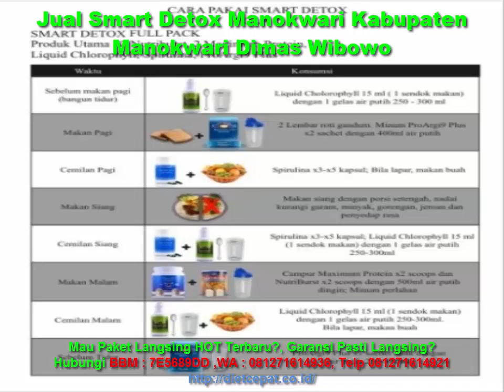Jual Smart Detox Manokwari Kabupaten Manokwari Dimas Wibowo